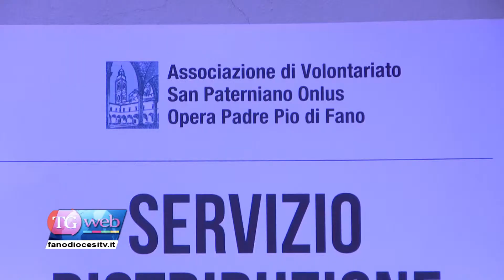Inaugurato il centro di raccolta indumenti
Martedì 9 luglio è stato inaugurato, alla presenza del vescovo Armando, ill nuovo centro per la distribuzione di indumenti dell'associazione "San Paterniano -- Opera Padre Pio", sito a Fano, in via mura Sangallo.